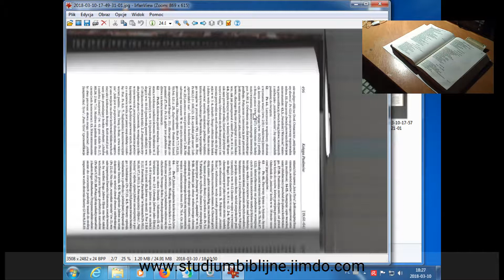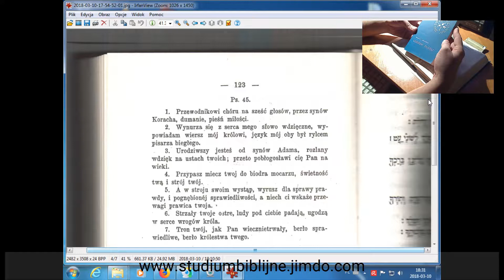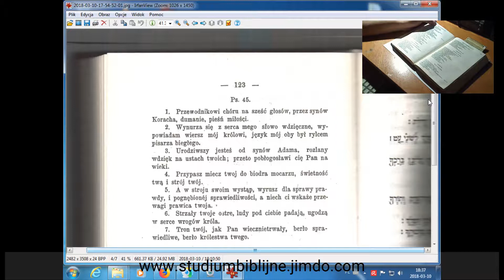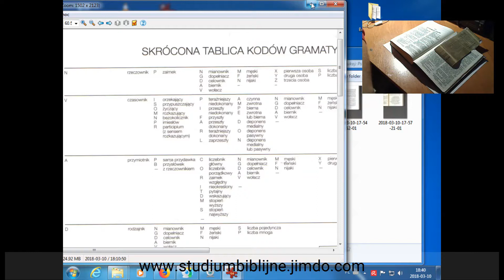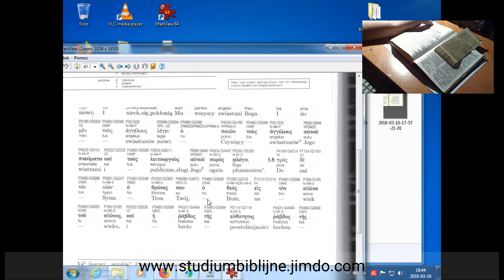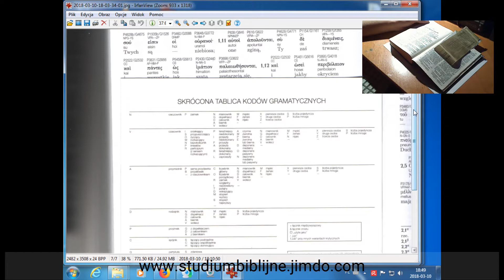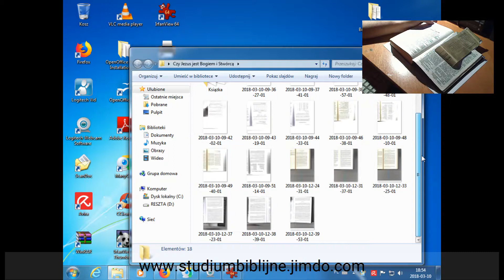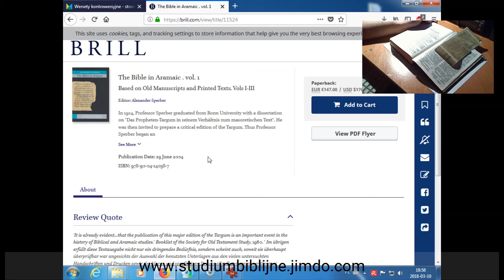Bóstwo Mesjasza. Czy Jezus jest Bogiem i Stwórcą? Psalm 45:7-8 oraz List do Hebrajczyków 1:8-9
Psalm 45:7-8 oraz List do Hebrajczyków 1:8-9 - badanie tekstów z naciskiem na podstawy z zakresu gramatyki języka hebrajskiego i greckiego...